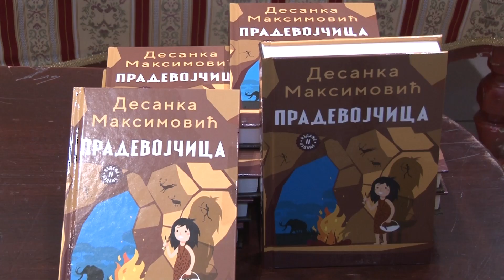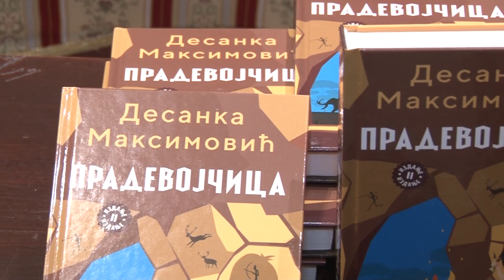PREMIJERA "PRADEVOJČICE" U NP "TOŠA JOVANOVIĆ"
Premijera lutkarske predstave  "Pradevojčica" premijerno je izvedena na velikoj sceni Narodnog pozorišta  "Toša Jovanović".